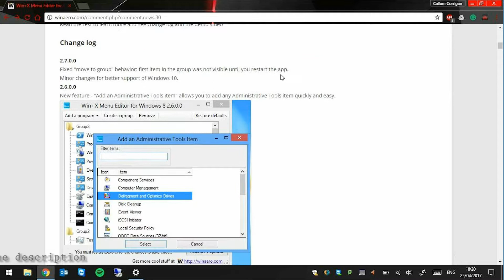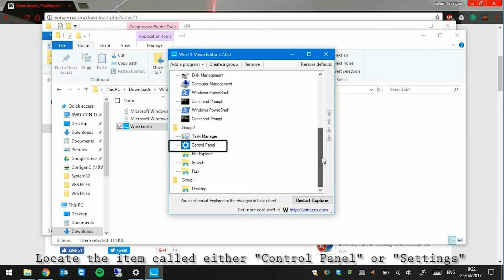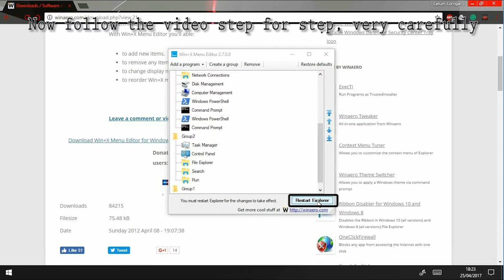Windows 10 CU - How to replace Settings with Control Panel in the Win+X Menu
Be sure to watch in HD. if you have any questions or feedback please let us know.

But there is a way to get the link back. It’s fairly easy to do it too. All you need to do is download and install WinXEditor and then follow the instructions in the video tutorial

Lensko – Cetus
Electro House

the music was released/provided by Free Background Music

Lensko